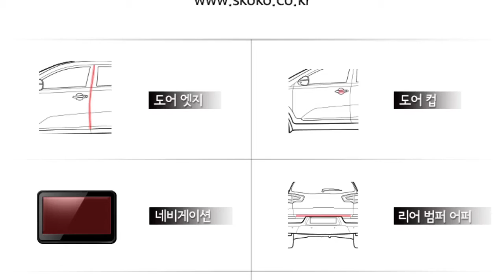(스코코)차량 도어엣지 PPF 보호필름 부착방법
안녕하세요 스코코입니다.
차량 도어엣지 PPF 보호필름 부착 방법 영상입니다~^^

더 많은 제품을 보고싶다면??
로 놀러오세요~^^